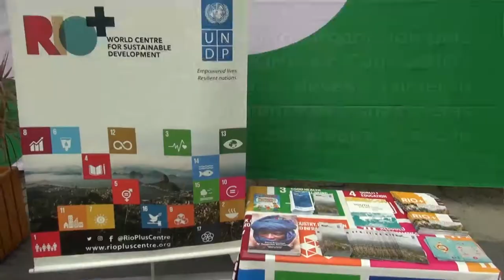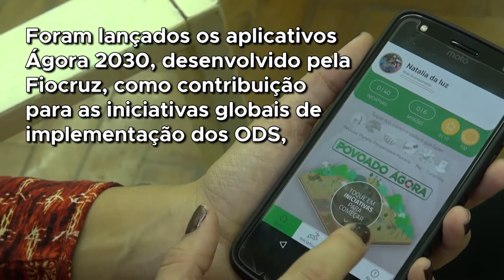ONU discute papel da ciência e da tecnologia para a saúde e o bem-estar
Departamento de Assuntos Econômicos e Sociais das Nações Unidas, o Mecanismo de Facilitação de Tecnologia da ONU, o Centro Mundial para o Desenvolvimento Sustentável (Centro RIO+) e a Fundação Oswaldo Cruz (Fiocruz) promoveram consulta internacional sobre o papel da ciência, da tecnologia e da inovação no cumprimento da Agenda 2030 para o Desenvolvimento Sustentável, especialmente no que se refere à saúde e ao bem-estar.

Representantes e especialistas de setor privado, governo, organizações não governamentais e instituições de pesquisa estiveram presentes em apresentações e debates cujo foco foi o cumprimento da Agenda 2030 por meio da ciência, da tecnologia e da inovação. Discutiu-se também oportunidades de avanço na saúde e experiências de uso de plataformas online. Duas plataformas digitais sobre colaboração e participação no desenvolvimento sustentável também foram lançadas.

Foto de capa do vídeo: Fiocruz/Peter Ilicciev